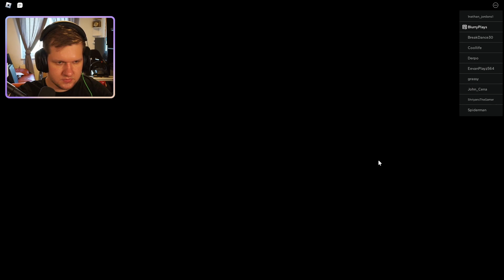KREEKCRAFT MADE A NEW ROBLOX GAME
Today i just want to play the roblox game gameshow its if from kreekcraft and i want to test it.
The game is still on beta, so be patience about bugs and missing features, i thinks it is a middle game no top and no flop game.
But still better then brookhaven and other games in roblox.